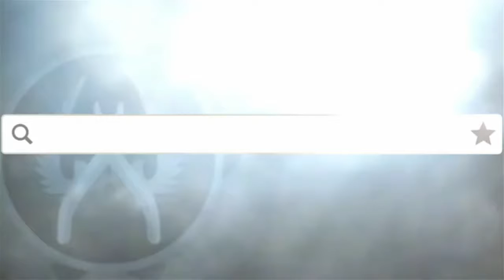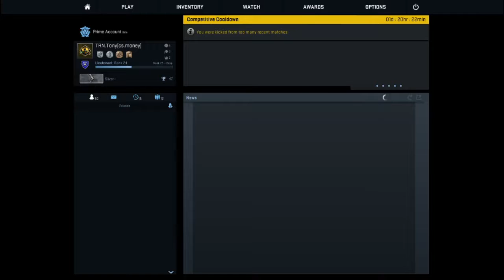CS:GO Holiday Update - R8 & Negev DROPPED PRICES!😱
wow, like what was valve thinking when they made this update!?!?
RWBY Amino: TRN Tony

Shakka - Walking with elephants feat Frisco (HQ)